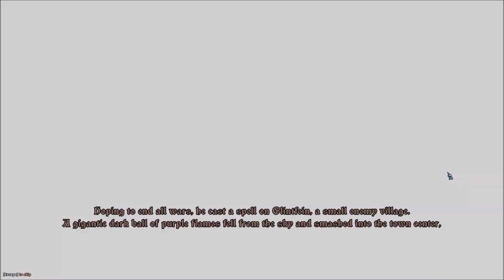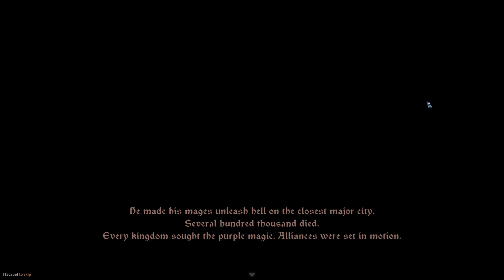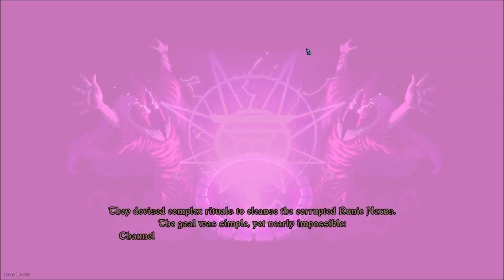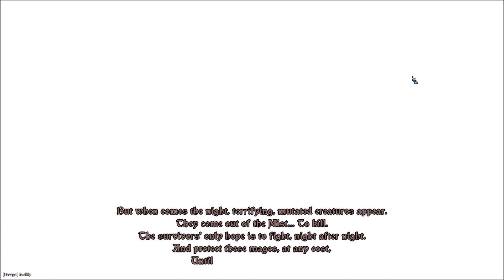Let's Play The Last Spell - Part 1 - YOU SHALL NOT PASS!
KeyWasProvided by Ishtar Games! Thank you so much!

Let's Play The Last Spell!  I've been waiting for this to officially release for a LONG time.  I LOVED it back when I tried it in Early Access and I had to force myself to NOT play it.  I didn't want to spoil the experience.  Also, I might have never stopped playing.  This is an absolutely incredible game and if you even sort of like what you see, you should go grab it for yourself!